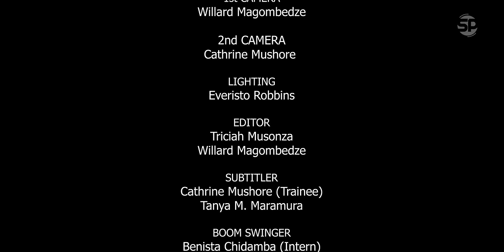Weakness S2E10 ( Zim love story)